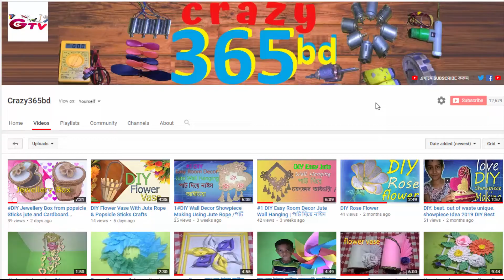DIY jute Jewellery Box from Cardboard & jute